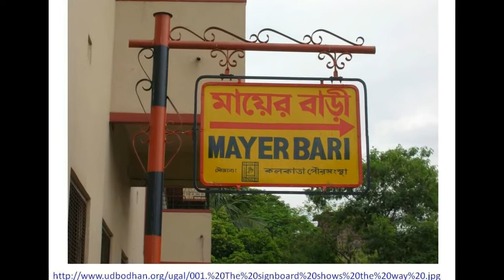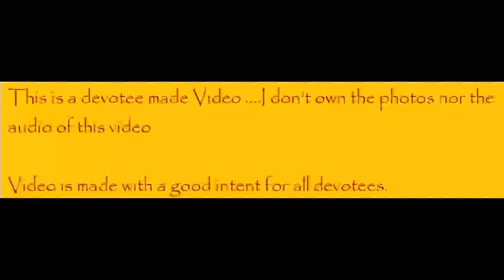মা Matri Sangeet... elo toro dushto chele এল তোর দুষ্ট ছেলে তুষ্ট করে নে মা কোলে Maa Sarada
Dedicated to Holy Mother Maa Sarada
Lyrics : Debendranath Majumder

 “I am the mother of the wicked, as I am the mother of the virtuous. Never fear. Whenever you are in distress, just say to yourself, ‘I have a mother.'”- Maa Sarada

excerpts from the book The Gospel of Sri Ramakrishna (kathamrita):-

Sri Ramakrishna was seated in the drawing-room of Adhar's house in Calcutta, with Rakhal, Adhar, M., Ishan, and other devotees. Many gentlemen of the neighbourhood were also present. It was afternoon.

MASTER (to Ishan): "Please tell us the story of the boy who posted the letter."

ISHAN (with a smile): "A boy once heard that God is our Creator. So he wrote a letter to God, setting forth his prayers, and posted it. The address he put on the envelope was 'Heaven'."

MASTER (with a smile): "Did you hear that story? One succeeds in spiritual life when one develops a faith like that boy's. (To Ishan) Tell us about the renunciation of activities."

ISHAN: "After the attainment of God, religious duties such as the sandyha drop away. One day some people were sitting on the bank of the Ganges performing the sandyha. But one of them abstained from it. On being asked the reason, he said: 'I am observing asoucha. I cannot perform the sandyha ceremony.6 In my case the defilement is due to both a birth and a death. My mother, Ignorance, is dead, and my son, Self-Knowledge, has been born.'"

MASTER: "Tell us, also, how caste distinctions drop away when one attains Self-Knowledge."

ISHAN: "Sankaracharya was once climbing the steps after finishing his bath in the Ganges, when he saw just in front of him an untouchable who had a pack of dogs with him. 'You have touched me!' said Sankara. 'Revered sir,' said the pariah, "I have not touched you, nor have you touched me. The Self is the Inner Ruler of all beings and cannot be contaminated. Is there any difference between the sun's reflection in wine and its reflection in the Ganges?'"

MASTER (with a smile): "And about harmony: how one can realize God through all paths."

ISHAN (smiling): "Both Hari and Hara are derived from the same root. The difference is only in the pratyaya. In reality. He who is Hari is also Hara. If a man has faith in God, then it doesn't matter whom he worships."

MASTER: "And please tell us also how the heart of the sadhu is the greatest of all."

ISHAN: "This earth is the largest thing we see anywhere around us. But larger than the earth is the ocean, and larger than the ocean is the sky. But Vishnu, the Godhead, has covered earth, sky, and the nether world with one of His feet. And that foot of Vishnu is enshrined in the sadhu's heart. Therefore the heart of a holy man is the greatest of all."

The devotees were delighted with Ishan's words.